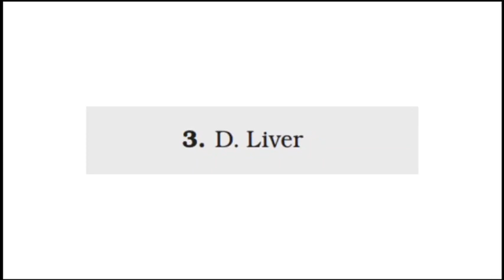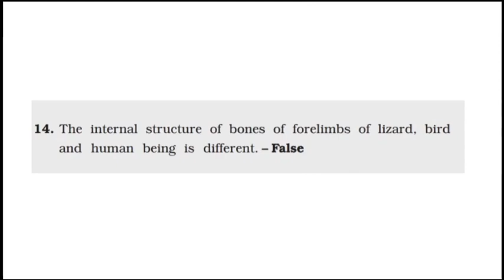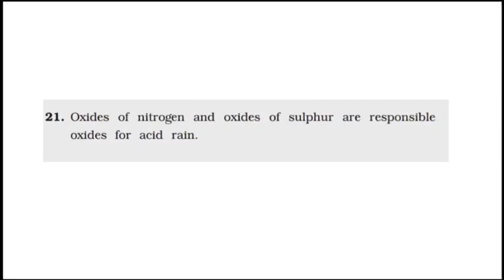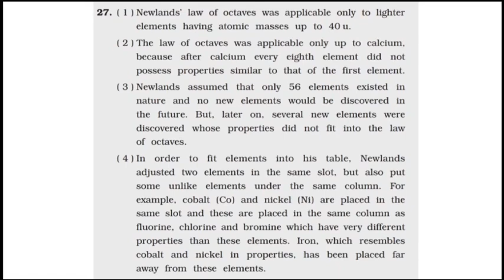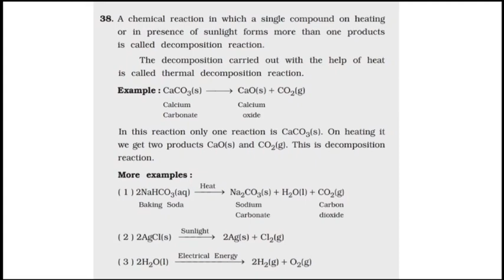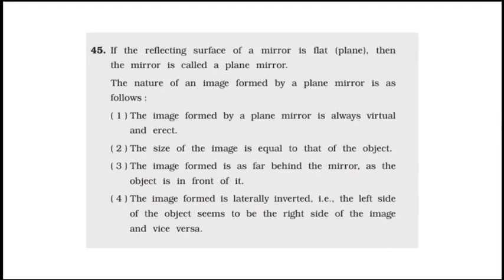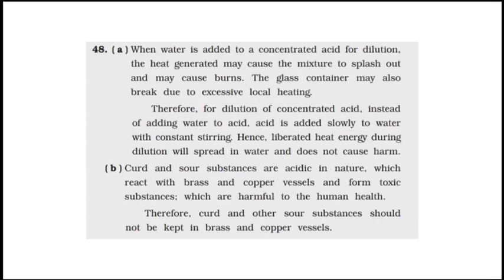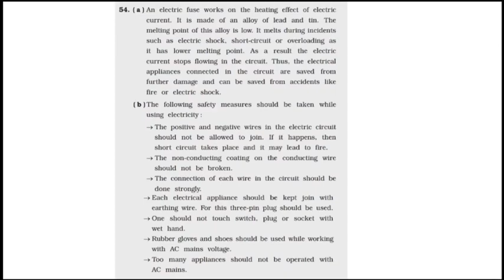STD 10 Science gala paper 2 (2022) full solution English medium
10th Gala paper social science section A solution